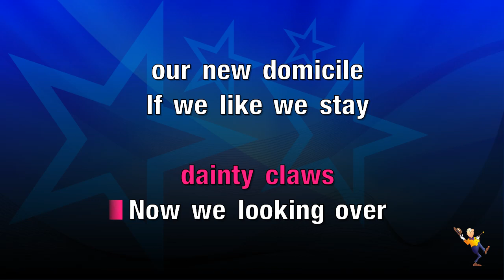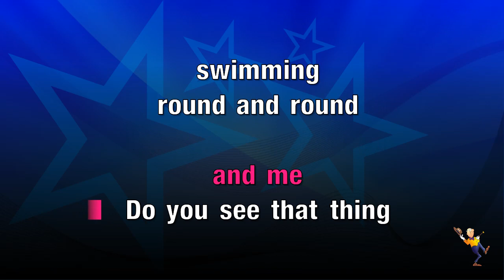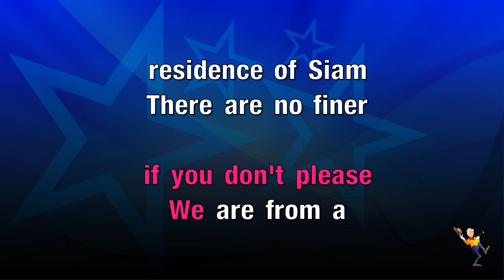Siamese Cat Song - Lady & The Tramp (KARAOKE)